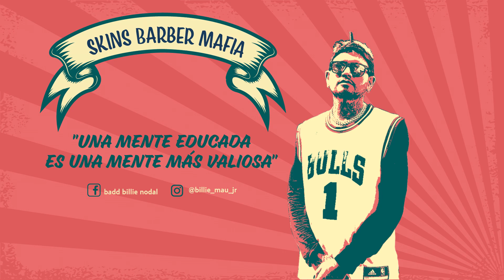¿La barbería es un trabajo exclusivo para hombres? | Negocios a la Mexicana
Si bien pareciera que hay uno de estos negocios en cada esquina, ante el auge de la moda de las barbas y el mayor cuidado de la imagen masculina, los barbershop se han multiplicado.

Si bien, no tenemos duda de que es una gran manera de hacer Negocios a la Mexicana, la gran pregunta que nos interesa es, ¿se puede vivir de esto?¿Qué tan bueno es emprender con una barbería? Descúbrelo mirando el video completo.

00:00 ¿Por qué trabajar en una barbería?
00:46 Tres historias de barberos
01:37 ¿Las barberías son un buen negocio?
2:14 ¿Cuánto gastan los hombres en una barbería?
3:28 ¿Cuánto se debe invertir para tener una barbería?
4:00 Los barberos son puestos a prueba
5:22 ¿Se debe estudiar para ser barbero?
7:01 ¿Cuál es el futuro de las barberías?
7:50 ¿Se puede ganar dinero siendo barbero?